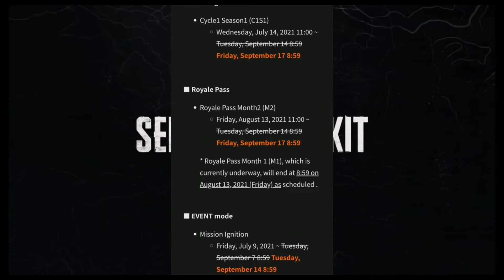BGMI C1S1 END DATE CHANGED??||BGMI TAMIL